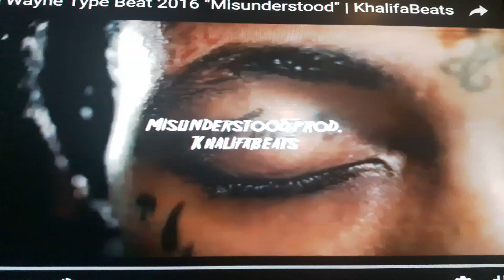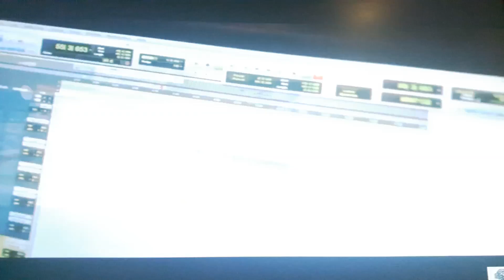skytec 2017 in THE beeldin represent lil wayne blessss